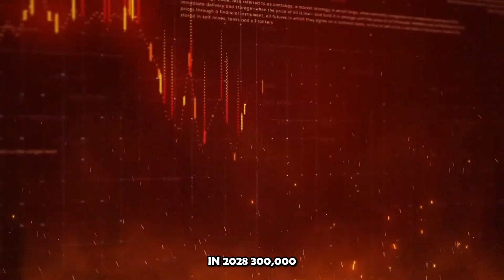The New Panama Canal Is In Mexico!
As the only connection between the Pacific Ocean and the Atlantic Ocean, the Panama Canal has been the ruler of trade globally for more than a century. The New Panama Canal Is Mexico's $4.5BN Dream! Mexico plans to dominate with it's new $4.5 billion megaproject. Will this Interoceanic Corridor of the Isthmus of Tehuantepec (CIIT) finally replace the Panama Canal? The new Panama Canal: Mexico's $4.5BN mega dream megaproject!

The New Panama Canal! Mexico's $4.5BN Mega Dream
Mexico's CIT Project: Revitalizing Trade and Employment
Mexico's CIT project, with a $4.5 billion investment, aims to boost the cargo and passenger train system connecting the Pacific and Atlantic Oceans, circumventing the Panama Canal.
This mega project started development in 2019 and is set to upgrade 1200 km of existing railway lines, significantly enhancing trade routes.
President Lopez Obrador foresees the CIT project creating substantial job opportunities and attracting global investments, indicating a positive outlook for economic growth in the region.

Once fully operational, the CIT project is expected to boost Mexico's GDP by 3 to 5 percentage points by 2033.

Environmental and Socioeconomic Concerns
While some view the CIT project as a valuable economic endeavor and job creator, others express apprehensions about its environmental and social impact.
Critics argue that the project may lead to adverse effects such as harm to the Tiwana River, an increase in homelessness, and potential land seizures, worrying locals about displacement.

Critics fear that the project, despite its promised benefits, could result in negative consequences for both the environment and local communities.

Constructing the New Rail Link
The Central Interoceanic Corridor (CIT) contrasts with the Panama Canal by focusing on a railway corridor spanning over 1,000 km to connect the Atlantic and Pacific coasts, emphasizing rail transportation over maritime traffic.
Unlike the Panama Canal, which required excavation and the construction of locks for water management, the CIT involves developing modern railway tracks, industrial parks, and associated infrastructure.
The CIT's completion could provide a faster and more efficient rail link between the oceans, potentially attracting shipping companies seeking alternatives to the congested Panama Canal.
While the CIT offers a strategic route for goods between the Atlantic and Pacific Oceans, it is not expected to fully replace the Panama Canal due to differences in infrastructure and capacity.

The Central Interoceanic Corridor (CIT) focuses on a modern railway corridor, contrasting the Panama Canal's emphasis on maritime traffic, potentially offering a quicker route for goods.

00:00 Introduction
01:25 History
01:59 CIIT Interoceanic Corridor of the Isthmus of Tehuantepec
03:54 Trade Passage
05:58 Schedule
06:57 Panama Canal
10:13 Bypassing Shipping Congestion